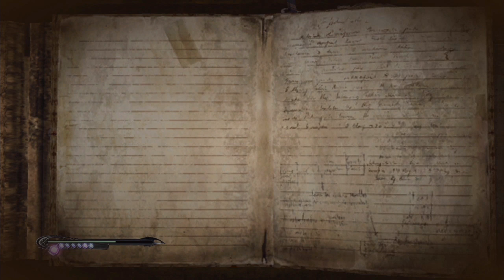Let's Play Bayonetta Part 14 - Aesir and Ithavoll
Welcome to Let's Play Bayonetta episode 14. In this episode we trek through chapter 6 and talk about naming conventions.

The goal of this Let's Play is to provide as much insight into the (admittedly convoluted) story of the game as possible as well provide a ton of interesting minutia about the game while also showing off just how ludicrous (in a good way) the game's many action sequences and enemy designs are.

Bayonetta is an over-the-top action game similar to Devil May Cry. The similarity makes sense because the game's director, Hideki Kamiya, directed Devil May Cry as well as Okami, Viewtiful Joe, and Resident Evil 2. The game was developed by Team Little Angels of Platinum Games and published by Sega. The gameplay is fast, flashy, and revolves around executing complex combos. Bayonetta's story follows the titular hyper-sexualized heroine as she sets off to complete the mythical pair of the "Eyes of the World," in the hopes of regaining her memory. The world in which the game takes place is rich with religious iconography.

Oh, and there's a lot of wibbley wobbley timey wimey stuff too. And craziness. Lots and lots of craziness.

A sequel is currently in development by the same studio with Kamiya and Sega fulfilling the role of advisors. Controversy arose when the game was announced as a Wii U exclusive published by Nintendo.